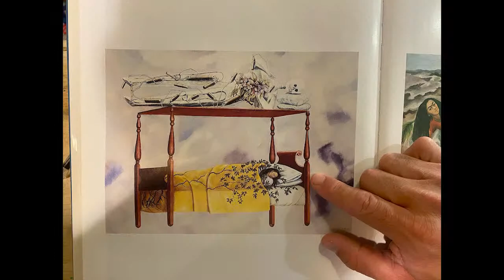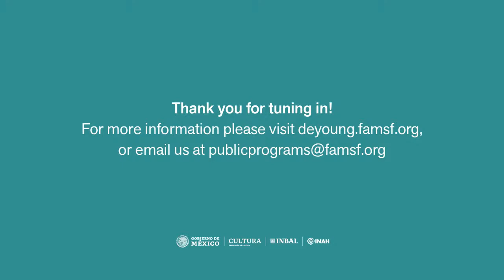Local Voices: Talk, Fernando Escartiz and Linda Gamino discuss Frida Kahlo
On October 14, hear Rio Yañez, host of the podcast Local Voices: Celebrating Frida Kahlo, in conversation with local sculptor Fernando Escartiz and professional dancer Linda Larissa Gamino. Hear how Kahlo’s unique creativity and strong-willed spirit have inspired and shaped these two artists’ journeys.

Every Wednesday at 5 pm, the Fine Arts Museums of San Francisco will bring you unique viewpoints exploring diversity, resilience, and creative spirit in the arts as we aim to reframe our exhibitions and collections.

About Local Voices: Celebrating Frida Kahlo, hosted by Rio Yañez:

This eight-episode podcast features local artists influenced and inspired by the art and life of the artist Frida Kahlo. In this season, we pay tribute to the legacy of artist and curator René Yañez, who in the 1970s brought the first Frida Kahlo exhibition on the West Coast to San Francisco. His son, the artist Rio Yañez, will introduce us to Bay Area artists from diverse disciplinary backgrounds who will share their distinctive perspectives. We will explore the long-lasting impact of Frida Kahlo and celebrate the exhibition Frida Kahlo: Appearances Can be Deceiving at the de Young museum.